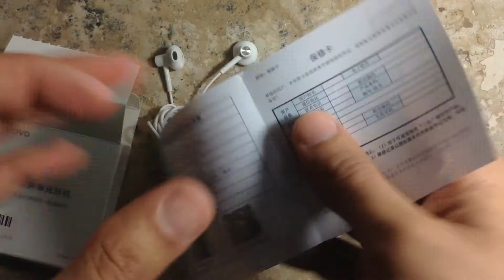FONE LENOVO DP-20 - MAIS UM PRA COMPETIR COM OS BONS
Fala JTechers, outro techanalisando com um vídeo bem simples...Esse eh o fone da lenovo com uma qualidade muito boa e que deixo minhas impressões dele. Espero poder ter ajudado alguns de vocês!!

Primeira vez no Aliexpress? Entre pelo link abaixo para ganhar R$169,00 em cupons:

Qualquer ajuda sempre sera muito bem vinda para o canal e vou ficar muito grato: